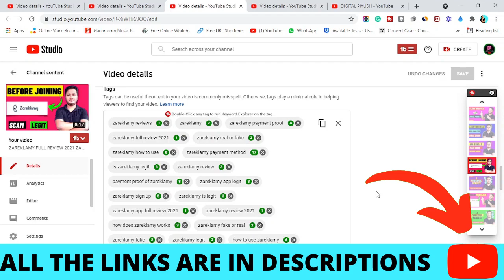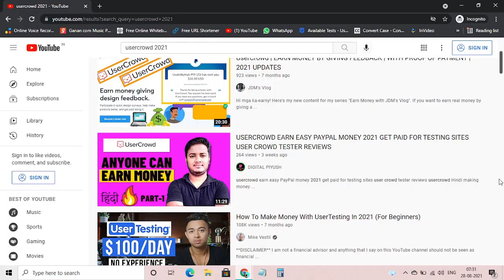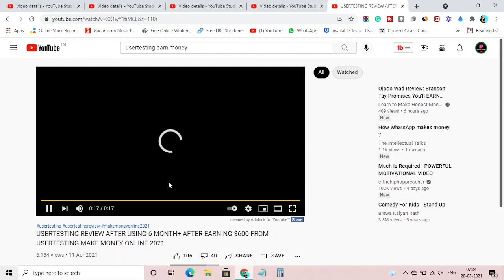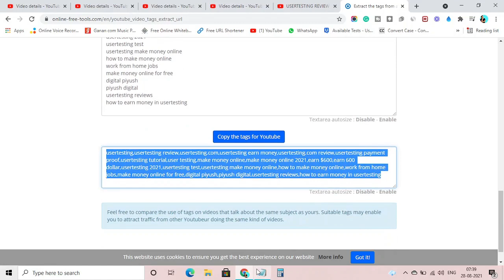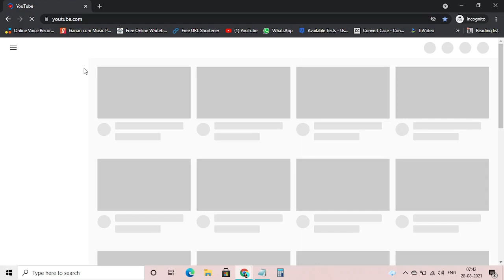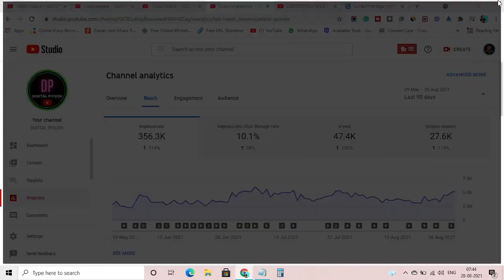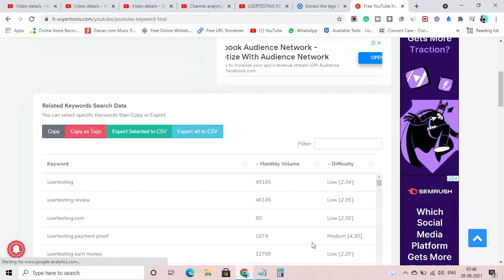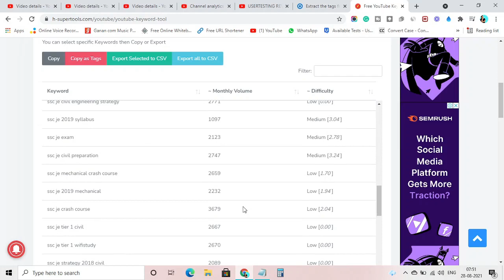HOW TO TAG YOUTUBE VIDEOS TO RANK HIGHER WITH PROOF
how to tag youtube videos to rank higher with proof in this video we will show you how you can rank on the youtube first page by doing proper SEO in your tags how to find viral tags for youtube videos if you are a small YouTuber and not getting any views watch this special series of youtube success courses by digital piyush.

how to find best tags for youtube videos many Youtuber  have this  common problem I will share my knowledge how my youtube video is ranking on youtube i have explained everything in detail in this video please watch this video till the end so that you can also learn how to tag youtube videos to rank higher

Many people get confused between tags and keywords both are same tags are the part of youtube mate data that help YouTuber videos get found on search term if you do not know youtube tags kaise lagate hai then please watch this video you will get a lot of information about how to find viral tag for youtube video

Watch this video for more clickworker pro tips this is original and unique

10 high demand low competitive skills that will help you to earn some money you can learn this skill in 24 hours.

Before creating an account on Fiverr watch this video.

WATCH THIS VIDEO PLAYLIST TO EARN MONEY ONLINE FOR FREE

4. FIVERR STEP BY STEP GUIDE

5. FIVERR COURSE IN HINDI

8. MAKE MONEY WITH FREELANCING JOB

10. EARN BITCOIN FOR FREE

12. BEST WEBSITE YOU MUST KNOW

💡 ALL THE GADGETS THAT I USE FOR MAKING YOUTUBE VIDEOS 🎁

🎤MIC FOR AUDIO

FOR YOUTUBE SEO I USE THIS.